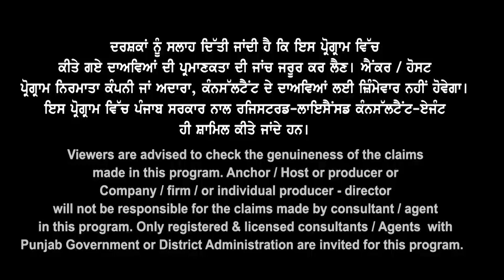Canada ALERT | ਹੁਣ ਕਿਸ Profile ਦੀ ਹੋਊ ਇੰਟਰਵੀਊ ਅਤੇ ਕਿਸਦੀ ਵੈਰੀਫ਼ਿਕੇਸ਼ਨ | Canada Study Visa updates 2023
Canada ALERT
ਹੁਣ ਕਿਸ Profile ਦੀ
ਹੋਊ ਇੰਟਰਵੀਊ ਅਤੇ
ਕਿਸਦੀ ਵੈਰੀਫ਼ਿਕੇਸ਼ਨ